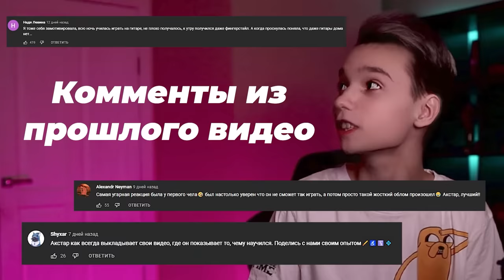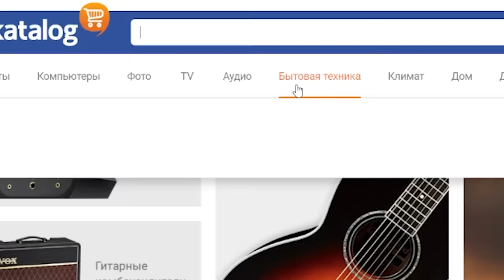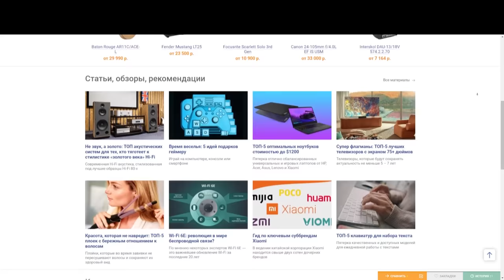МAЛЫШ-ВИРТУОЗ притворился НОВИЧКОМ на УРОКАХ ГИТАРЫ | ПРАНК | РЕАКЦИЯ ПРЕПОДАВАТЕЛЕЙ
Сравни товары и подбери для себя самую выгодную цену✅

В этом видео Я в образе МАЛЫША притворяюсь новичком.
Если вам понравится эта рубрика - давайте наберем 75к лайков и я сразу выпущу 2-ю часть. (У меня она уже снята, но непонятно, понравится ли вам эта рубрика)
Спасибо вам за поддержку, вы у меня самые классные. Всех обнял.

Самое сложное - найти людей, которые вообще не знают о таком пранке. Да, можно загримироваться, но если препод знает, что такой пранк существует, он сразу понимает в чем дело и особой реакции нет.
Поэтому я убиваю очень много времени, чтобы найти тех, кто вообще не видел этих видео.